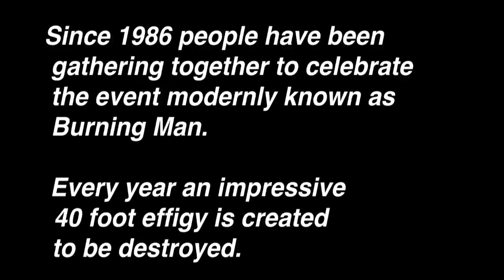Science at Burning Man: Pyrotechnics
Crimson Rose, Art Director for Black Rock City speaks about the pyrotechnics involved in bringing down the "Man" .

What do you get when you send a crew from the Exploratorium to Burning Man? Geeks gone wild! Join us on the playa in Black Rock Desert and explore the science of pyrotechnics, flight, dust devils, rainbows, and more.

Check out the Exploratorium's full Science at Burning Man series